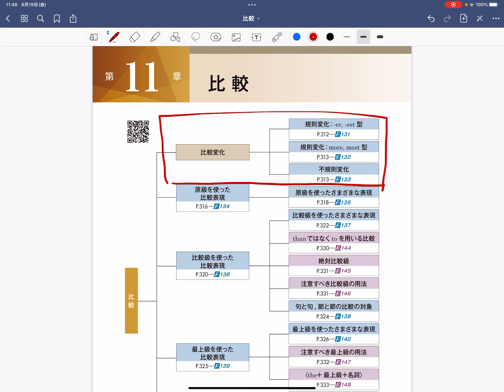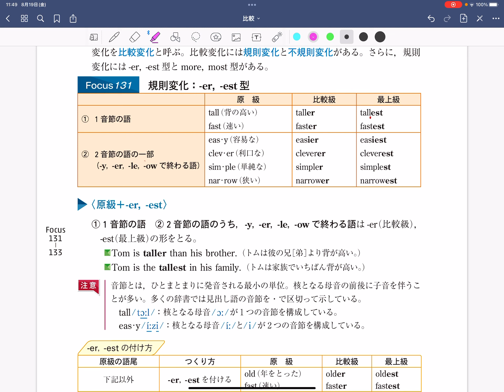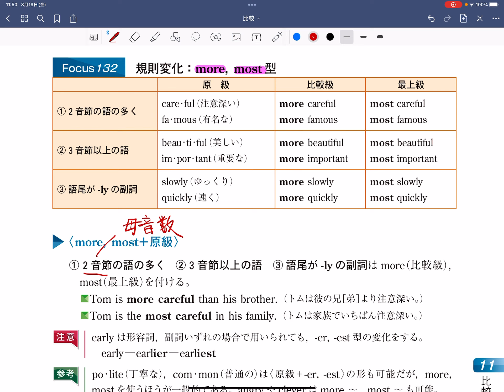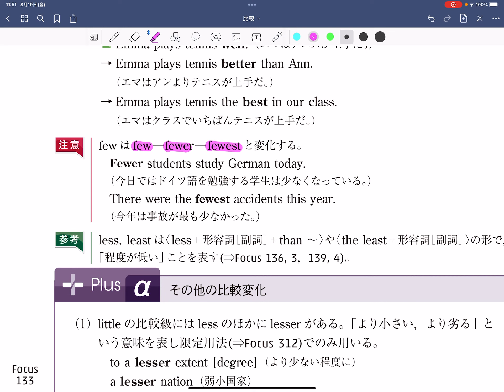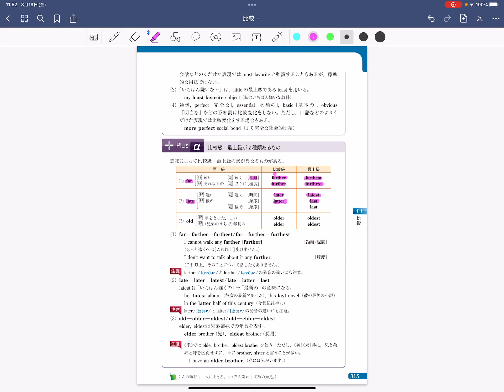33 比較① 比較の基礎（中学校の復習＋α）